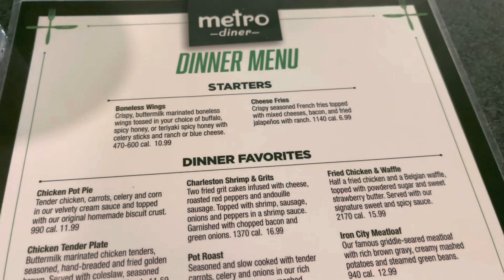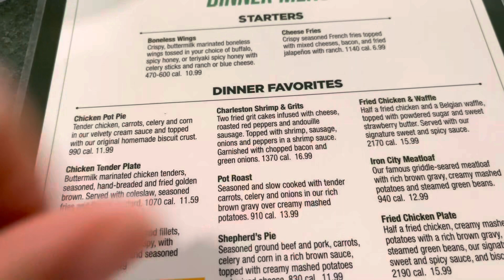Metro Diner in Huntsville NC. Chicken and Waffles. Knocking Dust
Knocking Dust at Metro Diner in Huntsville NC. The Chicken and Waffles was Amazing with the Sweet and Spicy Sauce. Mukbang